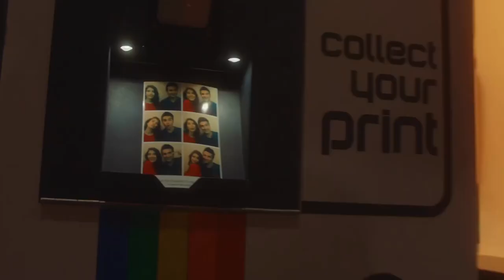Babylicious | Official Trailer | June 27 | Syra Yousuf | Shahroz Sabzwari Pakistani Romantic Film..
babylicious trailer
babylicious song
babylicious movie
babylicious movie song
babylicious movie trailer
babylicious interview
babylicious full movie
babylicious teaser
babylicious promotion
babylicious movie trailer pakistani
babylicious official trailer syra yousuf shehroz sabzwari
babylicious official trailer
babylicious official teaser

@coconutpakistan for this beautiful effort
@Syra Yousuf @Ankur Rathee @Shahroz Sabzwari

Babylicious is a Pakistani romantic comedy film written, directed and produced by Essa Khan[1] under the banner Coconut Entertainment Pakistan.[2] It stars former couple Shehroz Sabzwari and Syra Yousuf,[3] alongside Ankur Rathee and Adnan Jaffar. Produced in part by activistWaqar Zaka, the film is shot extensively in Manama, Bahrain and Karachi, Pakistan. The movie is ex-couples' first time out on the big screen[4] after their separation..